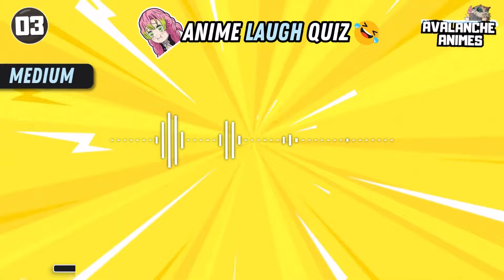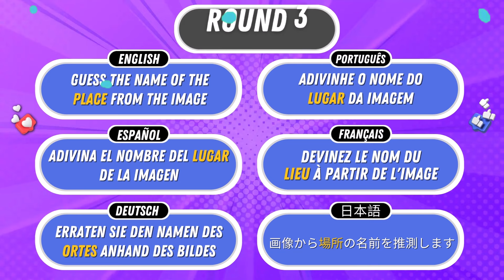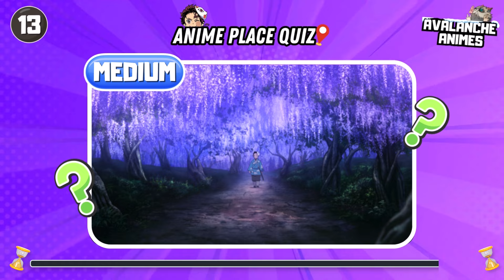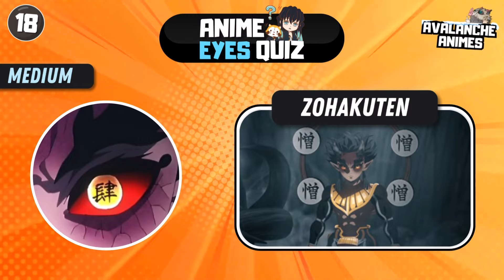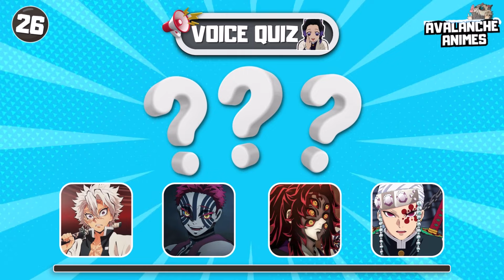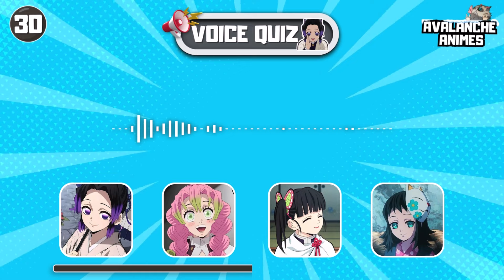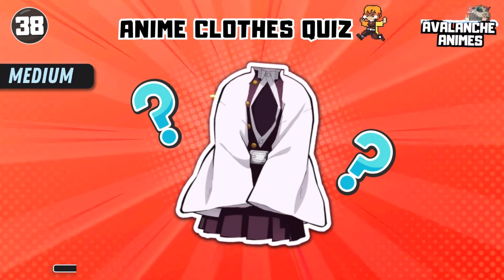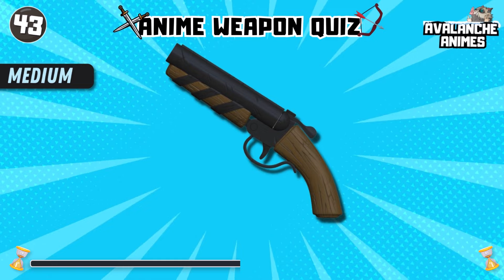DEMON SLAYER RANDOM QUIZ | KIMETSU NO YAIBA QUIZ 💥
💥 Are you ready to test your knowledge about "Demon Slayer" in a super fun and challenging way? 🎮✨

So, get ready for our amazing quiz, where you'll have the chance to prove how much you really know your favorite characters through unique and creative clues! From their infectious laughs, striking voices, mysterious silhouettes, iconic outfits, penetrating looks to emojis that represent their personalities, we have everything to make you think and have fun. 🤔💥

Whether you are a fan of Tanjiro, Nezuko, Zenitsu, Inosuke or any other demon hunter, this video is made for you! Whether you're a "Demon Slayer" expert or just someone looking for a fun pastime, our quiz promises quality entertainment and lots of surprises. 🌟👹

Play, take part in the quiz in the comments, share your scores and challenge your friends to see who is the true "Demon Slayer" expert. Your participation helps our channel grow and motivates us to bring you more and more exciting quizzes and challenges! 📈💖

Thanks 💜

❄️ Avalanche Animes ❄️

◼️ CREDITS:

🎧 MUSIC
🎵 TRACK: Demon Slayer - Akeboshi (Trap Remix)   Mugen Train Opening   by Musicality Remix
🎵 TRACK: Demon Slayer - Gurenge (Trap Remix) feat. mellowthemanic   by Musicality Remix
🎵 TRACK: Demon Slayer - Kizuna no Kiseki (Trap Remix) by Musicality Remix
🎵 TRACK: Demon Slayer - Nezuko Theme (Hip Hop  Trap Remix) by Rifti Beats
🎵 TRACK: Demon Slayer - Akaza Theme (Trap Remix)  Akaza vs Rengoku    By Musicality & @shirobeats
🎵 TRACK: Demon Slayer - OP3 "Zankyou Sanka" (Remix)